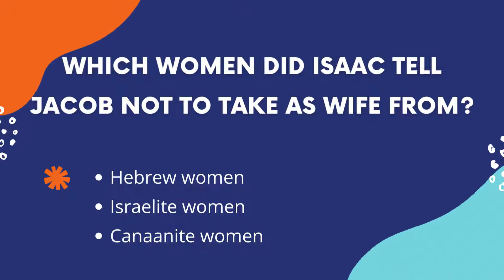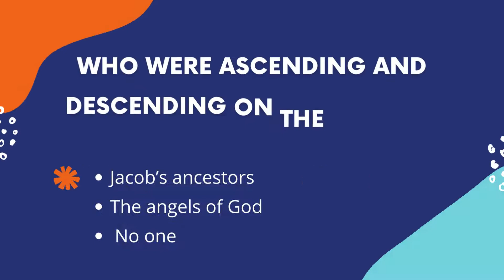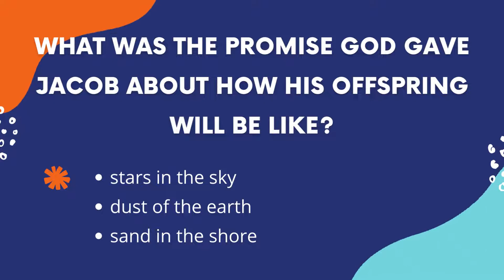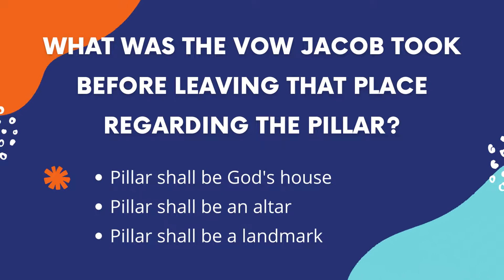Bingo! | Round 24 | English Bible Quiz | Genesis Ch.28 | by Rev.S.Moses | Bible Activity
A simple and easy way to learn your Bible. Answer these 10 Question to know about Fall of Mankind. An easy Bible Quiz!